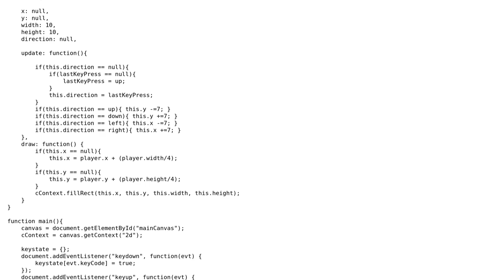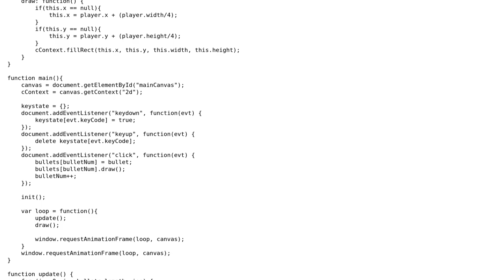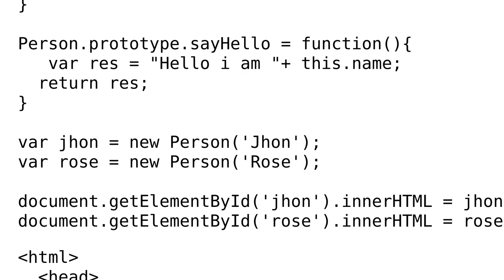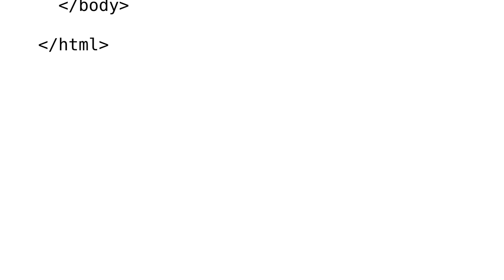Javascript - Creating multiple objects with the same parameter (2 Solutions!!)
Javascript - Creating multiple objects with the same parameter

With thanks & praise to God, and with thanks to the many people who have made this project possible! | Content (except music & images) licensed under CC BY-SA | Music | Images & others | With thanks to user Shaun Scovil user Jon user jim93 and the Stack Exchange Network Trademarks are property of their respective owners. You are responsible for your own actions.